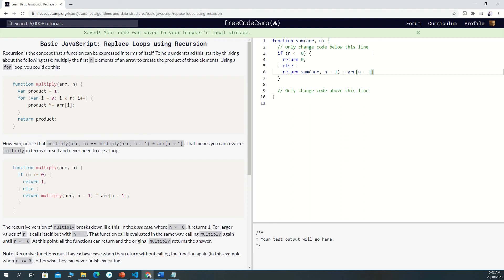Basic JavaScript Replace Loops using Recursion 101/111FreeCodeCamp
FreeCodeCamp;
Full stack web design;
JavaScript